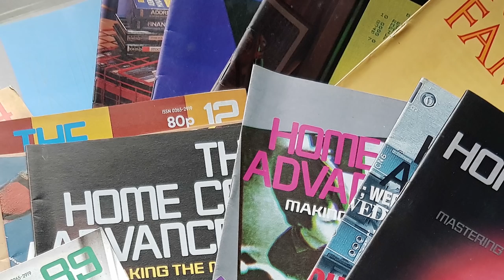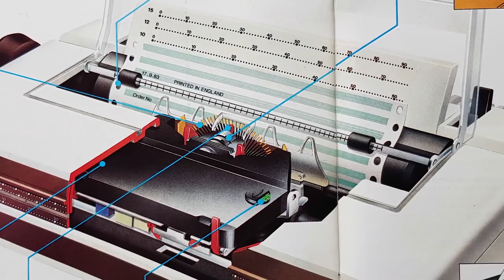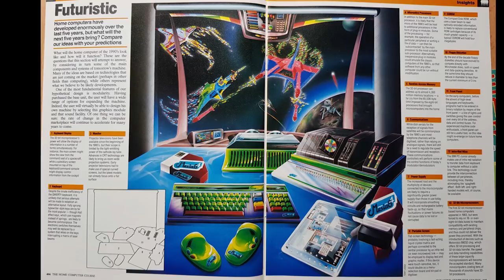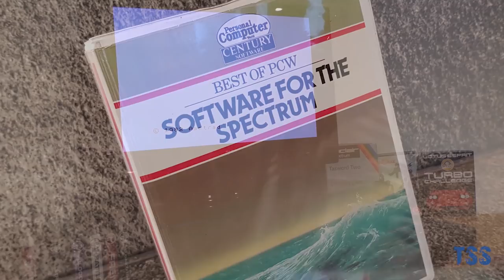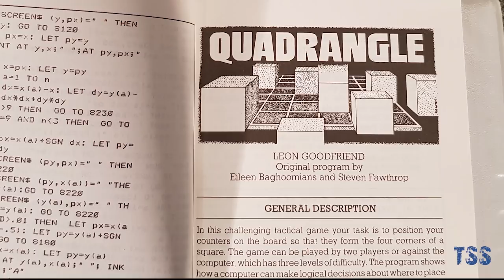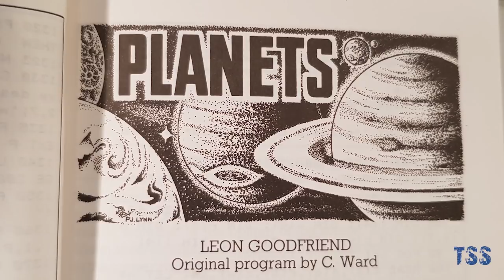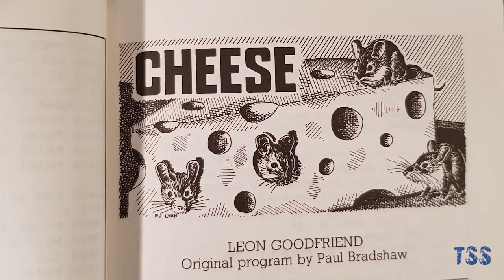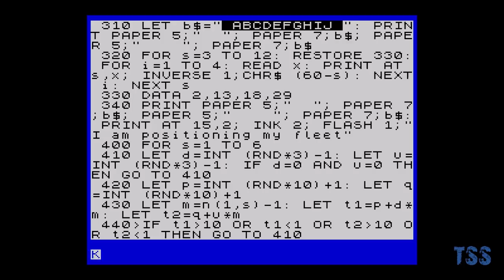The Spectrum Show In Between Episodes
Welcome to the in between episodes episode!

Just something to keep you entertained while I work on the next series, which will be back in February.

Some are not scripted, some are extracts from larger videos - enjoy.

Contents:
Did they really sell this? - A look at a few very bad games.
Ignored Magazines - Home Computer Advanced Course
Unused Chat - Panic
Best of PCW Type-Ins part 1
Early DK'Tronics games (extract - 1 game)